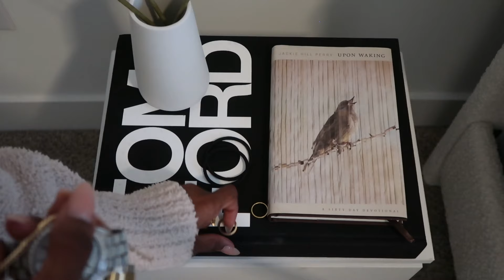HOME CLEANING & ORGANIZATION | DECLUTTERING MY SPACE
Hey hey, sorry for the muted audio, its been a while since I uploaded and copyright has just been found... I'm unable to delete and re-upload because I've already deleted most of the footage. I know its a bummer but maybe just clean with me while blasting your favorite cleaning music in the background for the both of us lol!